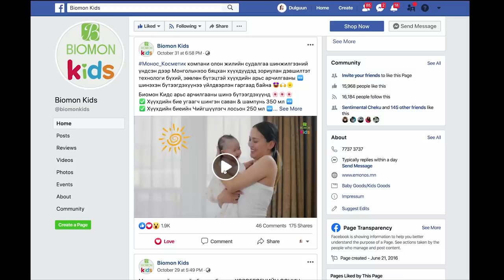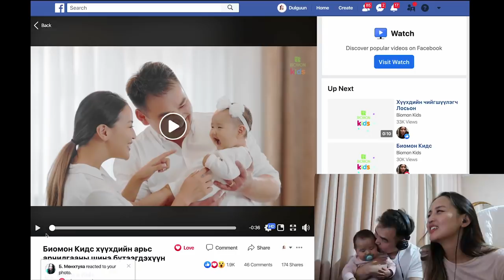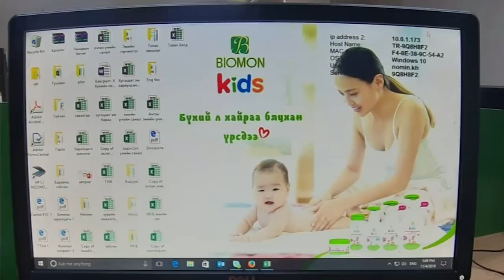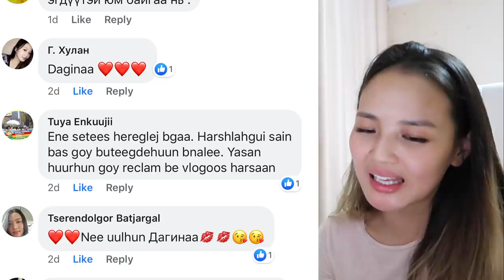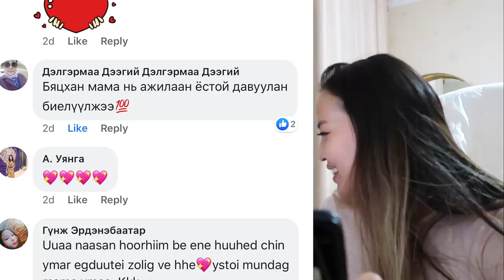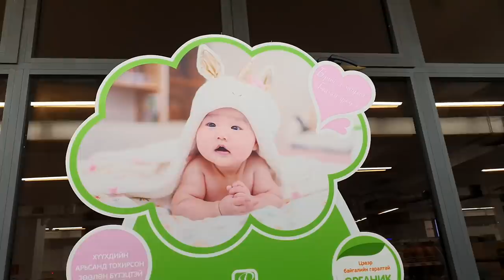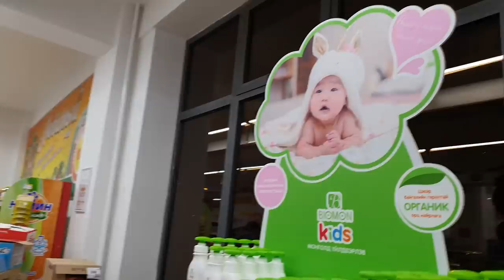Дагинаагийн анхны реклам гарлаа.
Охины минь анхны тоглосон реклам гарлаа.
эмээ нар болоод эгч нар нь хэрхэн хүлээж авсан бол?
Аав ээж нь охиныхоо зураг бүрийг энд тэндээс олж хараад бөөн баяр. Гадуур зарын самбарууд, дэлгэцүүдээр гарсан байгааг олон үзэгчид маань бас явуулж бидэнд баяр хүргэж байна.
Монос Косметикс хамт олонд баярлалаа гэж энэ дашрамд хэлмээр байна.